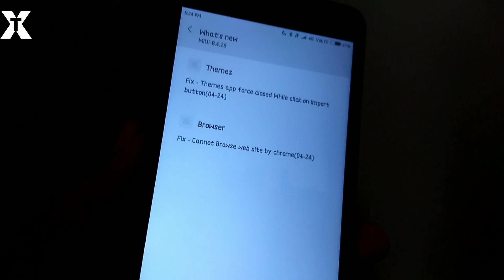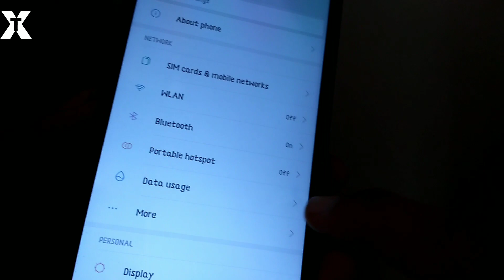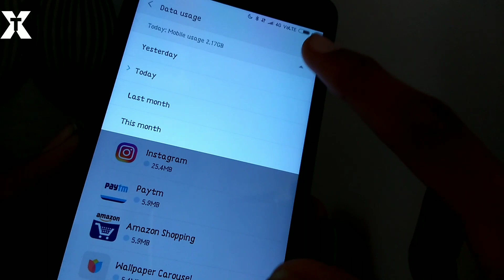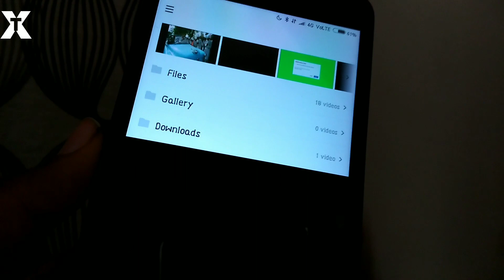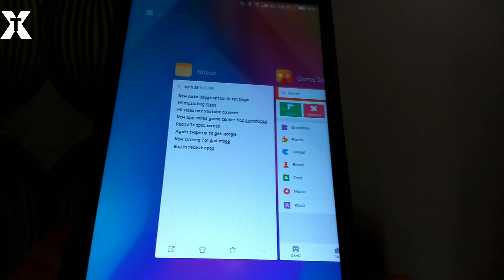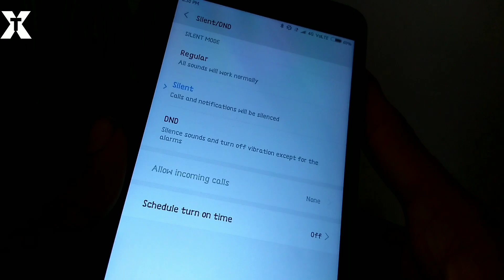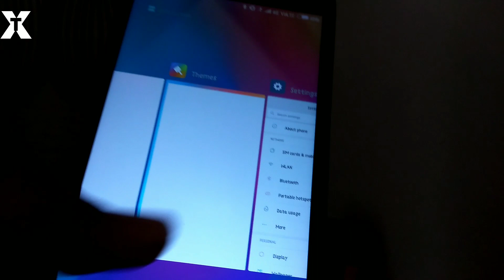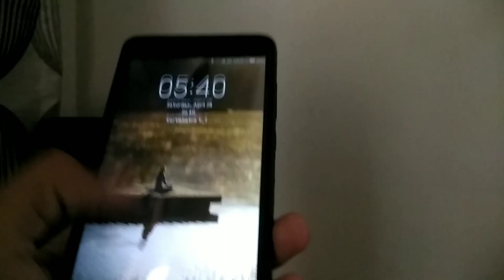Miui 9 8.4.26 global beta update for all xiaomi devices | hindi